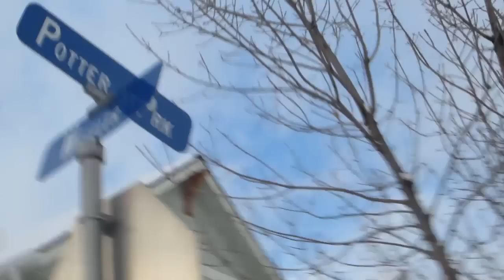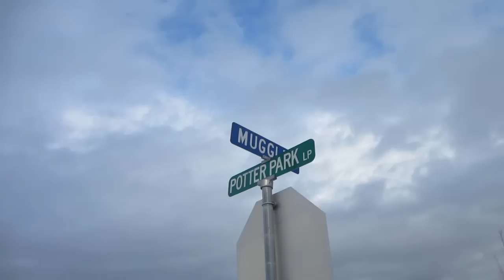Let's Explore: A Harry Potter Neighborhood! Car Crashes!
You might have read about this on twitter, but Joe and I got in a car accident. :( We did get to explore this Harry Potter neighborhood first, though! This is part 2 of a 3 part travel diary.

*Job Hunters is a dystopian dramedy set in the near future about job scarcity and being forced to live with roommates who just might kill you. Check it out!